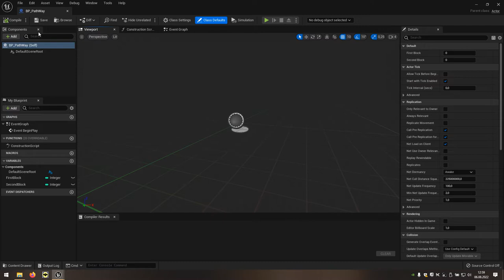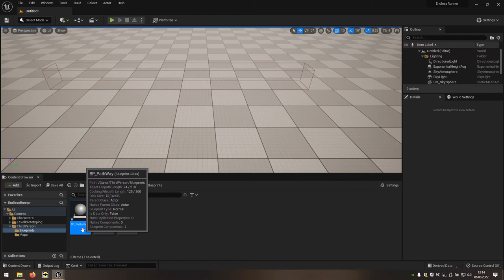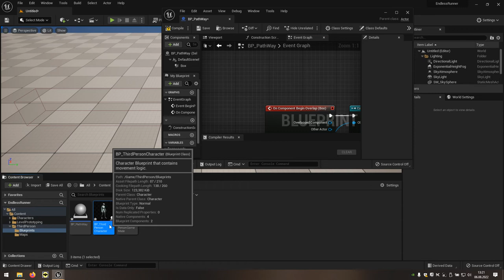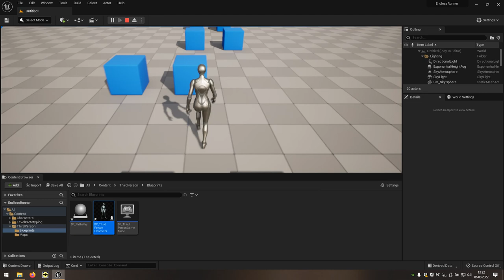05 Endless Runner - Mechanika start i stop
Piąty odcinek dodający podstawowe funkcje rozgrywki.
W celu uniknięcia wielokrotnej rozgrywki, do blueprinta można dodać DoOnce pomiędzy EventBeginPlay i zmienną.